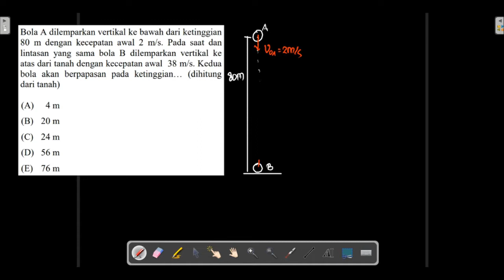Latihan Soal Gerak Vertikal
Bola A dilemparkan vertikal ke bawah dari ketinggian
80 m dengan kecepatan awal 2 m/s. Pada saat dan
lintasan yang sama bola B dilemparkan vertikal ke
atas dari tanah dengan kecepatan awal 38 m/s. Kedua
bola akan berpapasan pada ketinggian… (dihitung
dari tanah